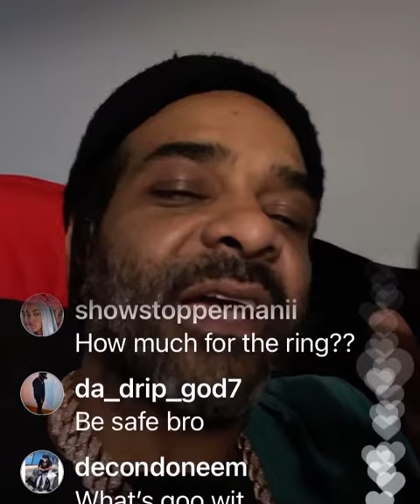Jim Jones” 2022” New Year Rules 💫(Ig Live)12-31-21